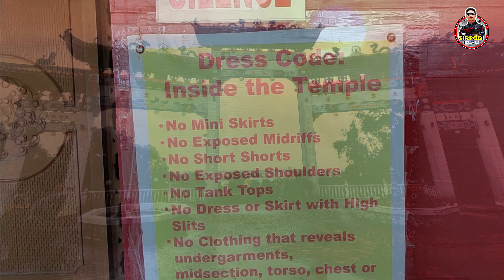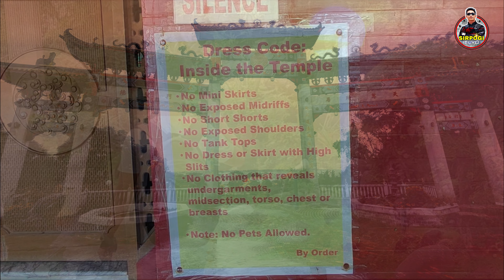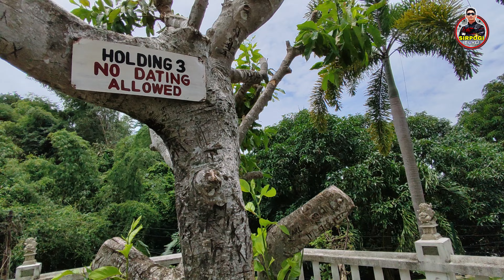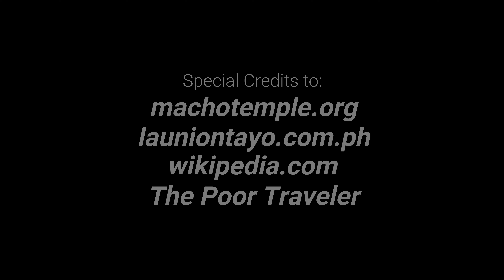🏍️ MA-CHO TEMPLE IN SAN FERNANDO, LA UNION | FIRST TAOIST TEMPLE IN THE PHILIPPINES | MAZU TEMPLE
MACHO TEMPLE IN SAN FERNANDO CITY, LA UNION | FIRST TAOIST TEMPLE IN THE PHILIPPINES

La Union, tinaguriang Surfing Capital of the Northern Philippines. Pero alam mo ba na hindi lang iyan ang kayang ipagmalaki ng probinsiyang ito?

Sa mga naghahanap ng lugar na maaaring  magnilay-nilay, dayo na sa ipinagmamalaking templo na makikita sa San Fernando City, La Union. Ito ang Ma-cho Temple.

Ang Ma-Cho, Mazu o Ma Cho Temple ay isang Taoist na templo ng Chinese Goddess of the Sea na si Mazu. Ito ay matatagpuan sa Quezon Avenue sa Barangay II, San Fernando, La Union. Ang templo ay idinisenyo ni Architect Tomas Diokno at itinayo noong Setyembre 11, 1975. At suportado ito ng mga grupo ng debotong Filipino-Chinese sa pamumuno ni Dy Keh Hio at sa suporta ni dating Tourism Secretary Jose D. Aspiras.

Majestic kung ituring ito dahil sa pagkakatayo nito sa mahigit isang ektaryang lote na pitong palapag ang taas at may taas na 70 feet above sea level. Tanaw mula dito ang West Philippine Sea at ang San Fernando Seaport sa di kalayuan.

Sa kahabaan ng entrance na may nagtataasang mga pader na gawa sa bricks at may 18 malalaking batong estatwa ng mga Chinese saints na may iba't ibang puwesto o istilo ng pagkakatayo o pagkakaupo. Mayroon ding dalawang pabilog na pond na pinalamutian ng mga water lily at Koi fish. Ngunit sa ngayon, wala na ang mg anasabing isda sa lugar na ito.

Sa tabi ng nasabing middle pond ay may isang maliit na istraktura kung saan ang isang tao ay maaaring magsunog ng insenso at mag-iwan ng mga handog para sa mga Diyos.
Sa kabilang panig naman ay mga estatwa ng mga hayop na pinaniniwalaan ng mga Chinese bilang mga goodluck charms o anting-anting sa suwerte.

Sa templong ito ay makakahanap ka rin ng mga gintong emblem ng dragon, Bell Tower, Drum Bamboo Garden, at Liang Thing Pagoda Tower. Ang mga interior ng Ma-Cho Temple ay puno ng mga sinaunang ornaments ng mga Tsino at mayroong isang spider type dome ceiling na dinisenyo na may pabilog na pattern.

Ang imahe ni Mazu ay pinalamutian ng tradisyonal na Chinese head dress at makulay na damit. Nakapikit ang kanyang magandang mga mata habang ang kanyang mga kamay ay magkadikit sa kanyang dibdib na tila ay kamukha ng Our Lady of Caysasay, ang patron ng mga Filipino-Chinese community, na naka-enshrined sa Basilica of Saint Martin sa Taal, Batangas.

Ang Mazu (Ma-zeun) ay ang sinasambang poon ng medieval Fujian Saintly Lady, Lin Moniang. Ang Mazuism ay hindi pormal na kinikilala bilang isang organisadong relihiyon sa Mainland China o Taiwan, ngunit ito ay isang mahalagang bahagi ng relihiyong katutubong Tsino sa Fujian, Taiwan at mga komunidad ng Oversea Chinese sa buong mundo.

Maraming mga deboto, parehong Taoist at Katoliko, ang naniniwala na si Ma-Cho at ang ating Lady of Caysasay ay iisa at pareho lamang: isang kakaibang relasyon na matatagpuan lamang sa Pilipinas.
Ang paniniwala ay si Ma-Cho ay isang Diyosa ng Dagat at may espesyal na pagmamahal sa mga marino at sa mga taong naninirahan sa tabi ng dagat. Pareho silang nagbahagi ng malapit na kaugnayan sa "Tubig".

Tuwing September 21-26, nagtitipon-tipon ang mga deboto para sa taunang pagdiriwang ng paglalagay ng imahen. Mula sa Basilica of St. Martin of Tours sa Taal, Batangas, ang mga deboto, kasama ang imahe ni Ma Cho, ay maglalakbay pabalik sa San Fernando City. Kapag nasa lungsod na, dinadala ito sa isang prusisyon sa palibot ng business district ng siyudad, na sinasabayan ng tradisyonal na Dragon Dance. Ito naman ay tinatapos sa isang kultural na pagtatanghal.

Walang schedule ang pagpunta rito, kahit anong araw ay maaaring bisitahin ang Taoist temple. Para sa mga naniniwala, ang Taoismo ay nagsasaad na sinuman, anuman ang nasyonalidad, ay malugod na tinatanggap na manalangin, magnilay at mag-alay sa Templo. Malugod na tinatanggap ang lahat anuman ang relihiyon o paniniwala mo.

Sirpogi elyu
Sirpogi Elyu Vlogs
Sirpogi Elyu Videos
Sirpogi ng ELYU
travel vlogs
Sir Pogi Elyu
sipogi elyu travel vlog
sirpogi elyu travels
sirpogi elyu latest vlog
sir pogi elyu latest vlogs
sirpogi elyu uploads